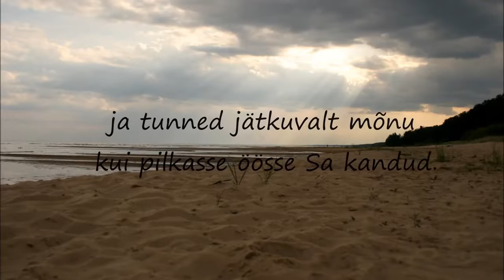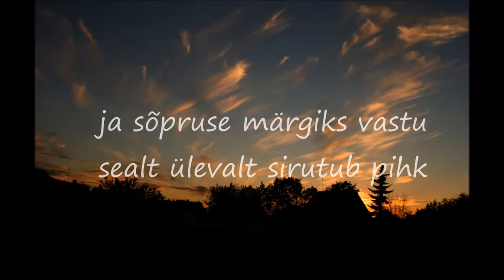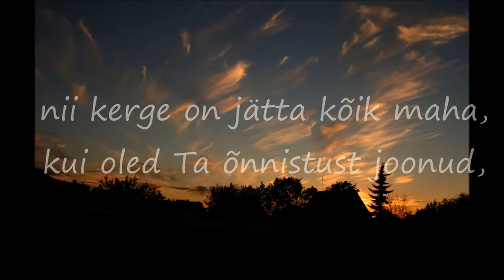Toomas Ülle Vooglaid Arm sõnadega .:.